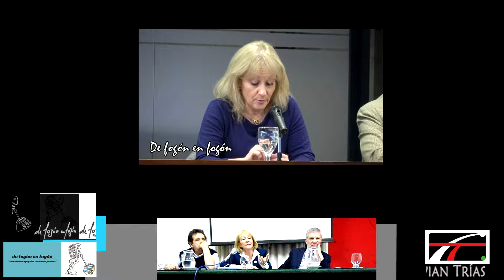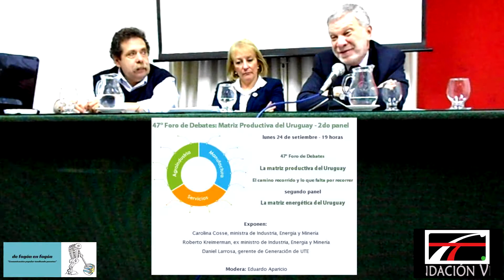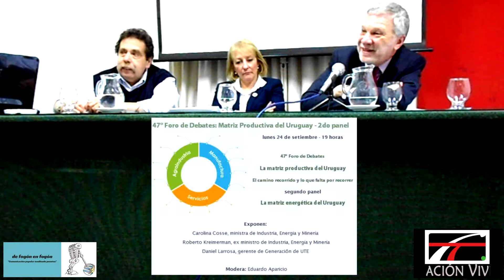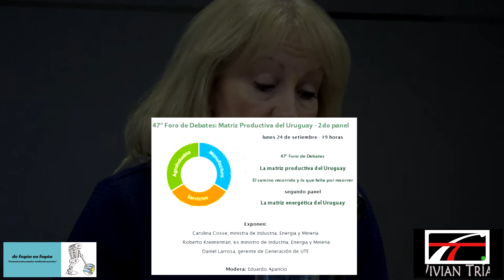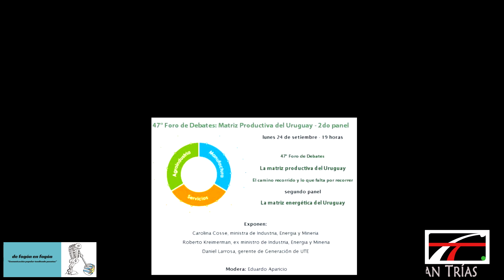El público le pregunta a Carolina Cosse y Roberto Kreimerman.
Porque las tarifas son tan caras y complejas.
Como se estimula a la juventud en estos nuevos canones.
Se mantendrían estos paradigmas con gobiernos de derecha?
Ancap debería cambiar su estructura?